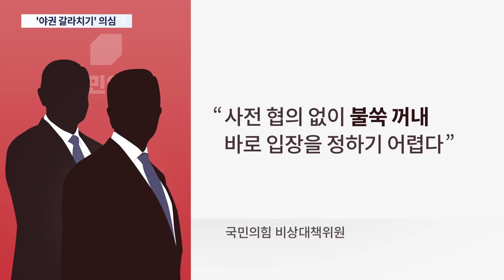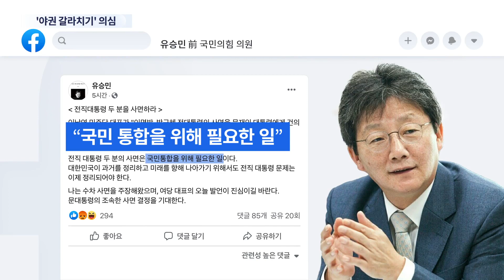야당, '사면론' 경계…"국정동력 떨어진 여당의 선거용 카드" [뉴스9]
국민의 힘은 당혹해 하는 분위기가 역력합니다. 며칠 전 두 대통령 문제에 대해 사과한 김종인 비대위원장의 생각이 가장 복잡해 보입니다. 그리고 무엇보다 두 전직 대통령의 사면 논의가 야권 분열로 이어질 가능성을 가장 경계하고 있습니다.